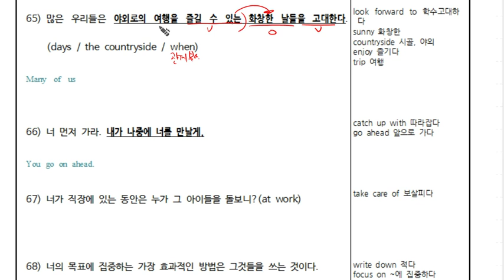2-7탄 구문영작(065).mp4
구문독해 구문영작 2-7탄